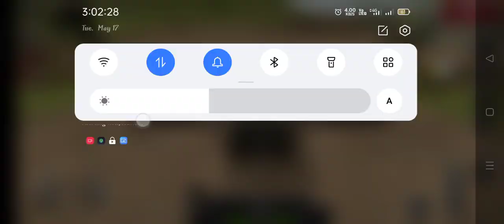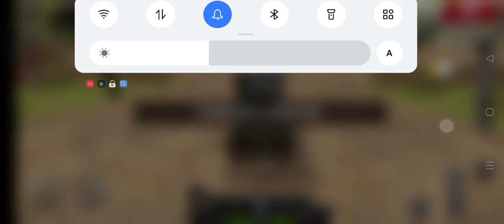Europe gray truck driving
Truckers of Europe 2 (Simulator) Realistic Truck Game Android Game #1

Travel across many cities from Europe, visit places like Berlin, Venice, Madrid, Milan,Prague and more!

Features:
- Realistic truck physics
- 7 different trucks to drive
- 12 different trailers
- Realistic engine sounds
- Interiors for each truck
- Improved AI traffic system
- Excellent HD graphics and performance